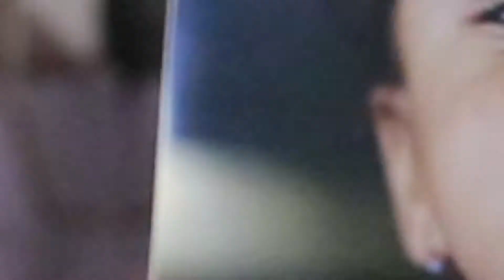Yashmit's 1st Birthday Celebration